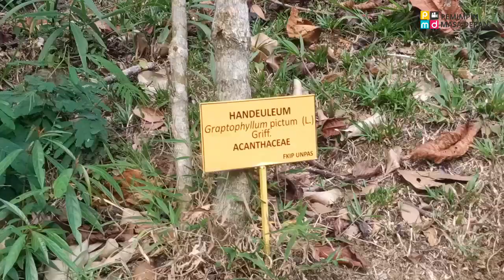Bambang Diponegoro Di Gunung Padang | Ekslusif Sejarah Sunda Parahyangan Yang Penuh Rahasia...!!!